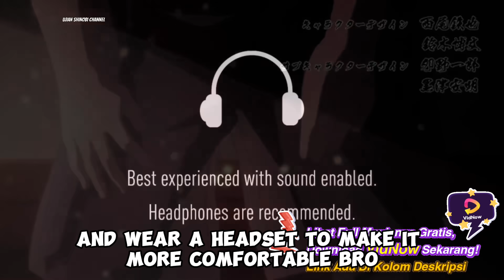Boruto Vs Gedo Mazo - Boruto Two Blue Vortex Chapter 6 Terbaru Part 94